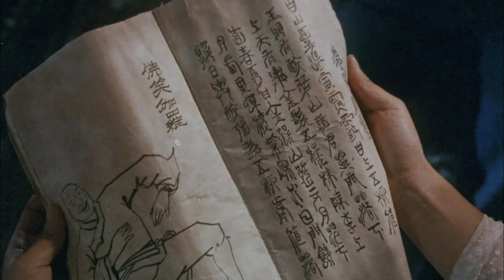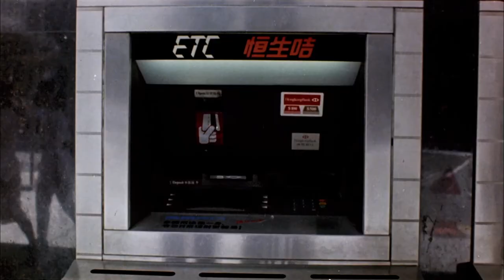Kung Fu Vs. Acrobatic (1990) Original Trailer [FHD]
The original trailer in high definition of Kung Fu Vs. Acrobatic directed by Taylor Wong. Starring Pak-Cheung Chan, Jing Chen and Szu-Ying Chien.

AKA:

Fai & Chi: Kings of Kung Fu
Kung Fu vs. Acrobatic
Kung Fu vs. Acrobats
Mo deng ru lai shen zhang
Moh dang yue loi san jeung
Thunderbolt '91